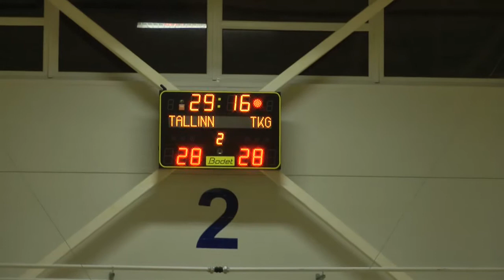HC Tallinn VS TÜ/GlassDrive 24.01.16 II poolaeg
Esiliiga hooaeg 2015/2016